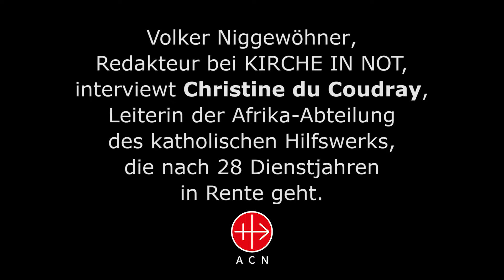Abschiedsinterview mit Christine du Coudray von KIRCHE IN NOT (Kurzversion)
Christine du Coudray war 28 Jahre lang in der internationalen Zentrale des katholischen Hilfswerks KIRCHE IN NOT als Projektreferentin für Afrika tätig. Im Gespräch mit Volker Niggewöhner hält sie Rückschau.